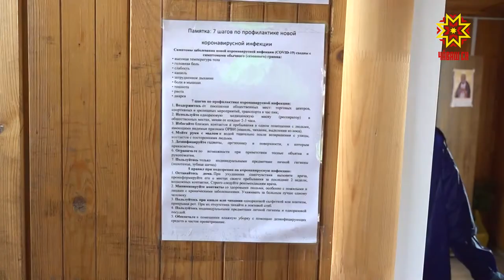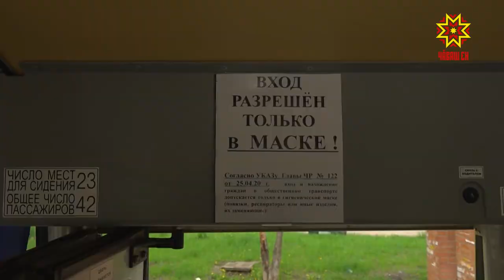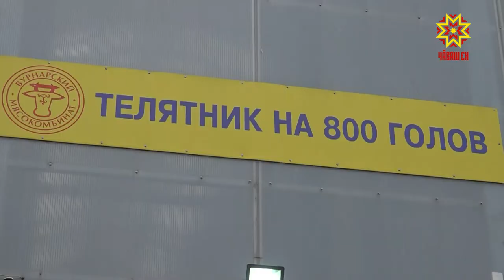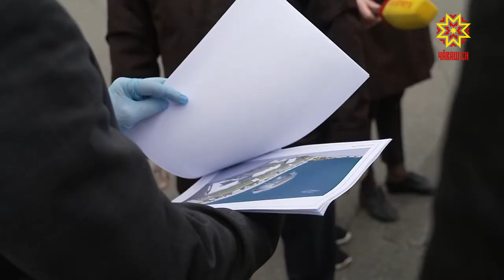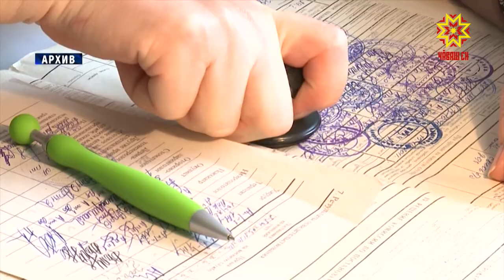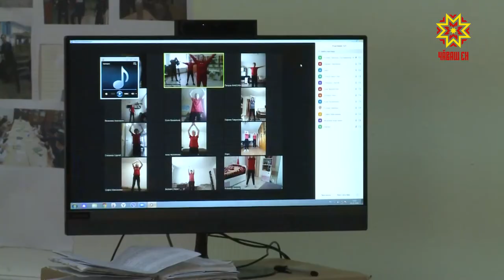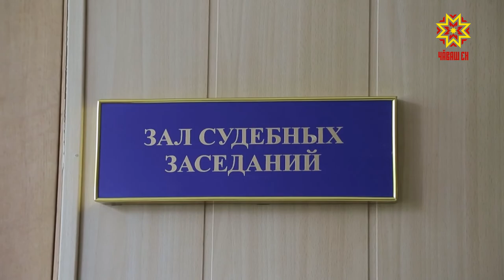Республика 20.05.2020 на чувашском языке. Вечерний выпуск